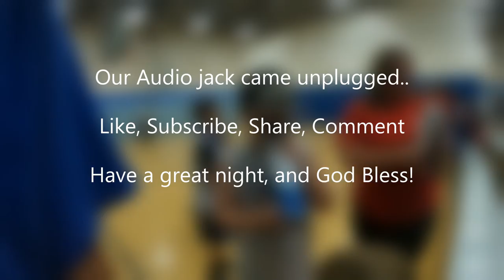We're Back with DODGEBALL! Wildest throws in play here tonight! - Daily Vlog